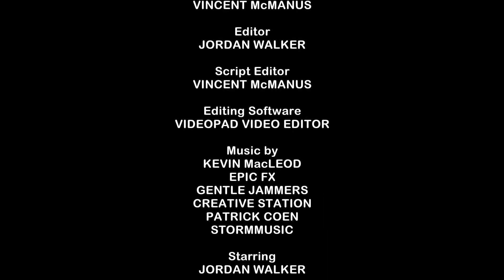Fix Your Words, Man! | SHORTROPICA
Are you having trouble pronouncing words correctly?